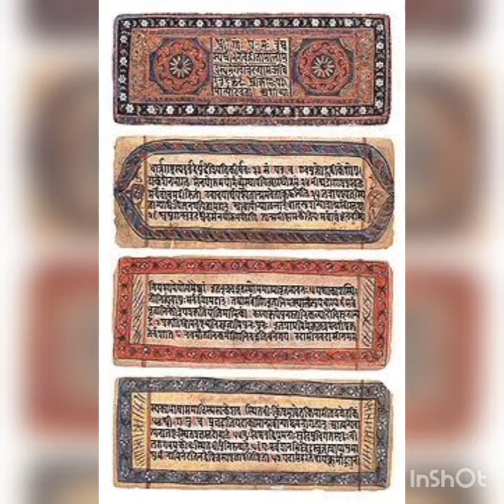മഹാഭാരതം ഒന്നാം ഭാഗം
രചനയും വിവരണവും  മധു പാറോട്ടുകോണം